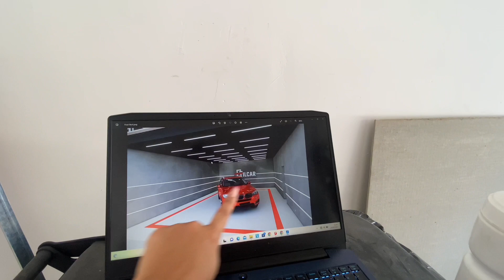UM DIA COMIGO | FIZ UNHA | SOBRANCELHA | COMPRINHAS SHEIN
O método CDZ COMEÇANDO DO ZERO é para estudantes de Design de interiores ou arquitetura que desejam começar colocar em prática o que tem aprendido na faculdade e não sabe como começar.Aqui você vai aprender como começar sua carreira do zero, montar consultórias de ambientes de sucesso e começar alavancar.

CUPOM  - CDZ30PCT